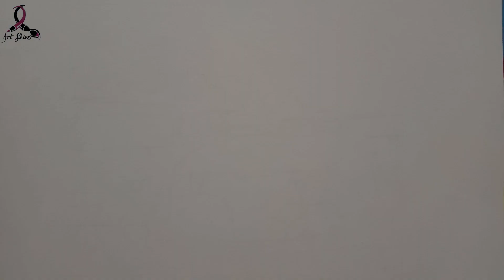Sadak 2 | Traffic Jam on Sadak 2 Trailer But here is my road by Drawing Art | D Artshine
Drawing video
sadak 2 trailer
sadak 2 drawing
traffic jam drawing
road drawing
car drawing
how to draw car
how to draw traffic jam picture
sadak 2 review